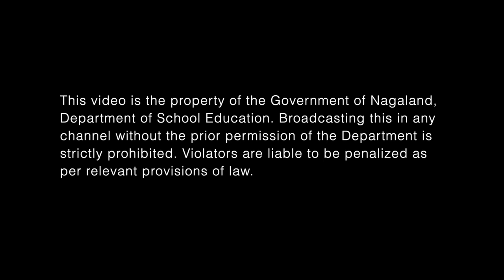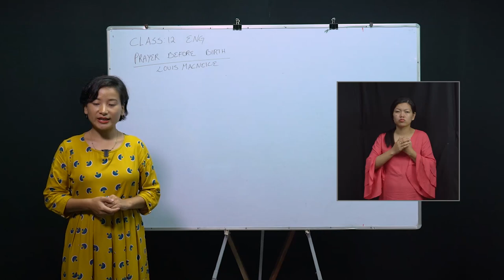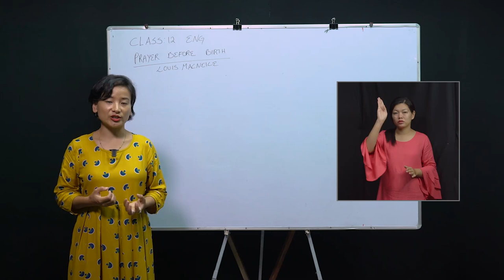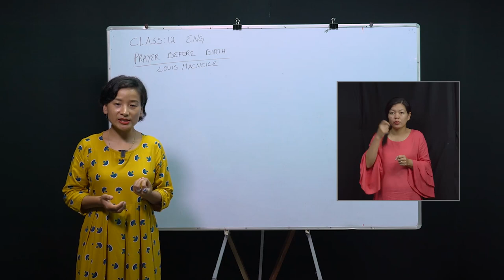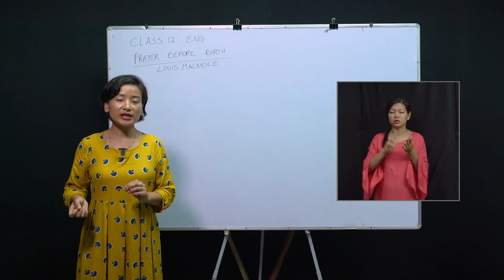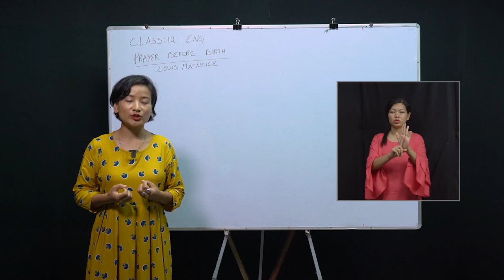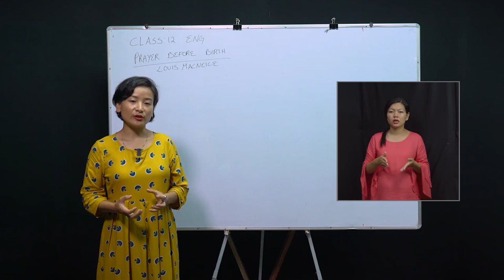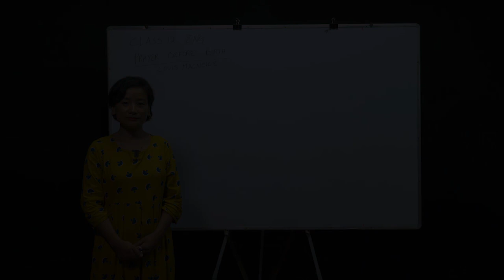24 July 2020 Class XII English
Topic: Prayer Before Birth